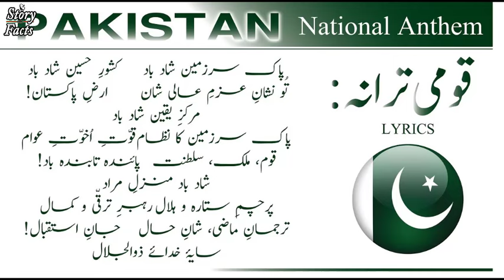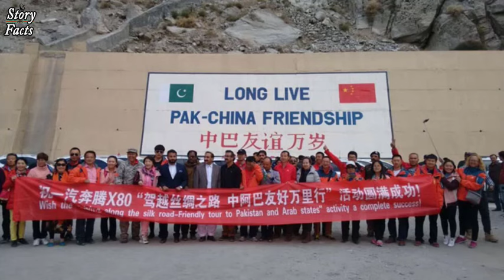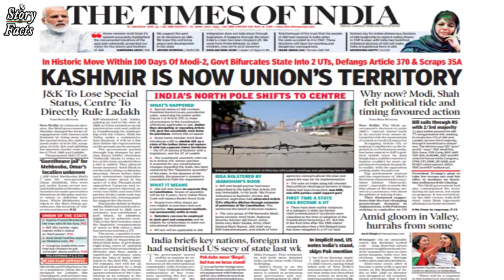4 Strangest International Borders of Pakistan -Pakistan Neighbor Countries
4 Strangest International Borders of Pakistan   Most Amazing Unique Borders Around the Pakistan

Iran–Pakistan border
The Iran–Pakistan border is the international border between Iran and Pakistan, demarcating Pakistan's Balochistan province from Iran's Sistan and Balochistan Province; it is 959 kilometres (596 miles) in length. Since circa 2007 Iran has started constructing a border barrier as a replacement for an intermittent tattered border fence
The 3 ft (91.4 cm) thick and 10 ft (3.05 m) high concrete wall, fortified with steel rods, will span the 700 km frontier stretching from Taftan to Mand.
The modern boundary cuts through the region known as Balochistan, an area long contested between various empires centred in Persia (Iran), Afghanistan and Pakistan. From the 18th century onwards the British gradually took control of most of India, including what is now Pakistan, bringing it into close proximity with lands traditionally claimed by Persia. In 1871 the British (representing the Khan of Kalat and Subcontinent)

Pakistan Afghanistan border - Durand Line
The Durand Line (Pashto: د ډیورنډ کرښه‎) is the international 2,670 km (1,660 mi) land border between Afghanistan and Pakistan in South-Central Asia.[1] It was originally established in 1893 as the international border between British India and Emirate of Afghanistan by Mortimer Durand, a British diplomat of the Indian Civil Service, and Abdur Rahman Khan, the Afghan Emir, to fix the limit of their respective spheres of influence and improve diplomatic relations and trade.

China–Pakistan border
The China–Pakistan border is 592 kilometres (368 mi) and runs west-east from the tripoint with Afghanistan to the disputed tripoint with India in the vicinity of the Siachen Glacier.[1] It traverses the Karakorum Mountains, one of the world's tallest mountain ranges. Hunza District, Shigar District and Ghanche District in Gilgit-Baltistan administered by Pakistan border Taxkorgan Tajik Autonomous County and Kargilik/Yecheng County[2] in Kashgar Prefecture, Xinjiang Uygur Autonomous Region, China.
The modern border dates from the period of the British Raj when Britain controlled India, which then included what is now Pakistan. In 1899, the British, via its envoy to China Sir Claude MacDonald, proposed what became known as the MacDonald Line to the Chinese government, however the Chinese never responded to the proposal and thus this border was never formalised.

he Pakistan–India Border, known locally as the International Border (IB), is an international border running between Pakistan and India. The border runs from the Line of Control (LoC), which separates Indian-administered Kashmir from Pakistan-administered Kashmir, in the north, to the Rann of Kutch between the Indian state of Gujarat and the Sindh province of Pakistan, in the south